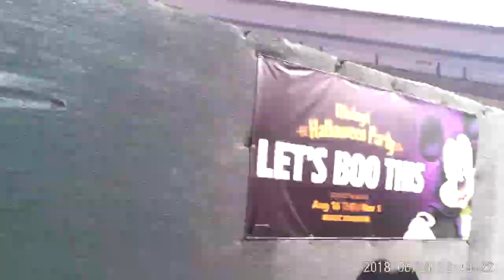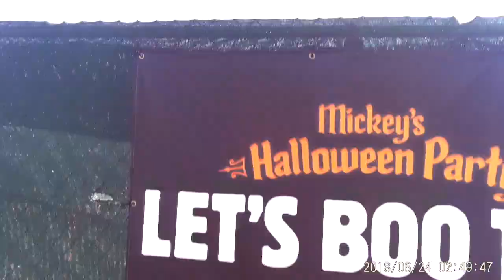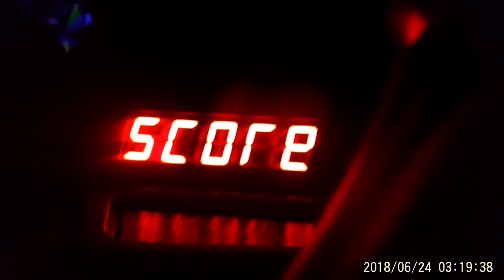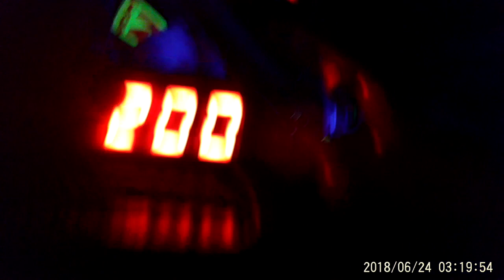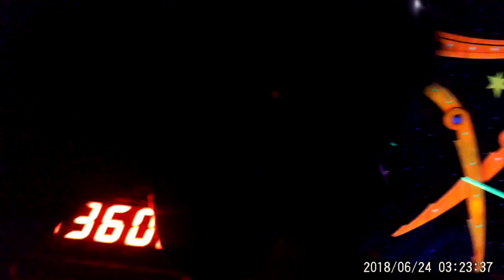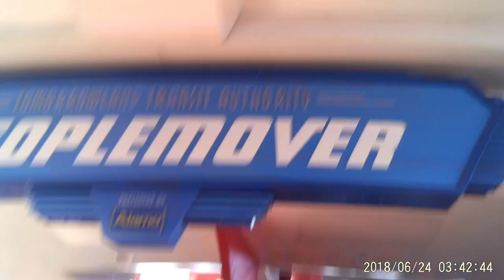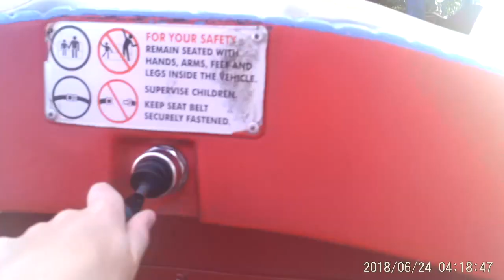Magic Kingdom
We took a trip to Disney World's Magic Kingdom.  Enjoy!